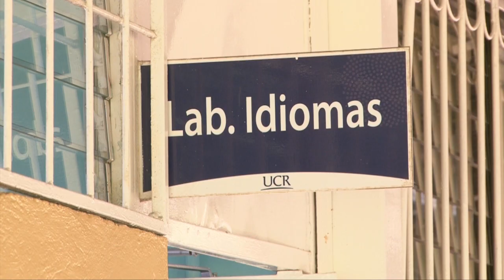Nuevas instalaciones para Recinto de Guápiles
El pasado viernes 1 de setiembre el Recinto de Guápiles llevó a cabo un acto especial en el cual se celebró el inicio de nuevas obras de infraestructura, entre ellas un laboratorio multimedia de idiomas, las nuevas residencias estudiantiles, y un mural diseñado por estudiantes de la carrera de diseño gráfico.